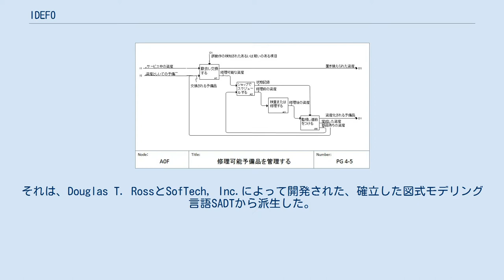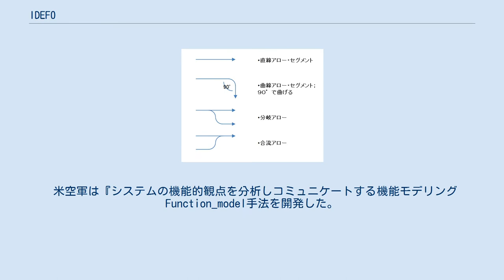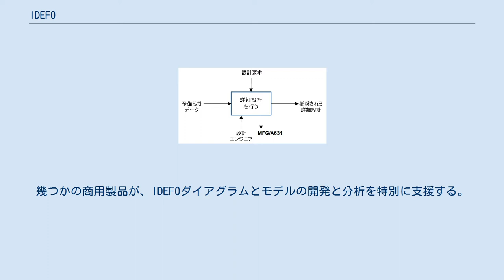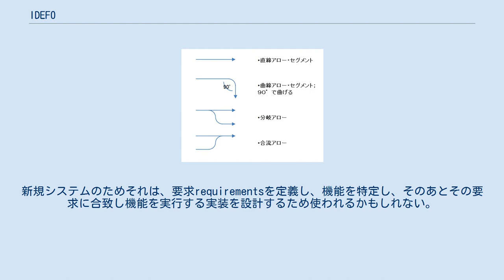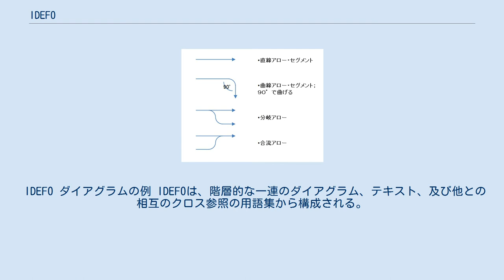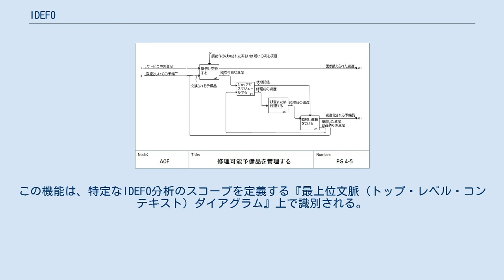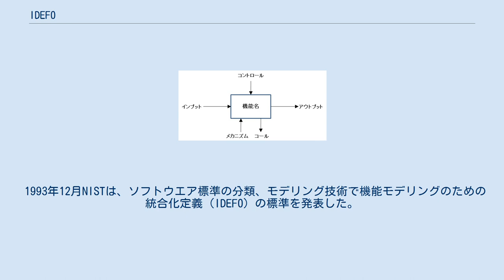IDEF0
IDEF0 ダイアグラムの例 IDEF0 (機能モデリングのための統合化定義)は、情報システム、事業プロセス、あるいはソフトウエア工学の分析、開発、リエンジニアリング及び統合のためのモデリング言語を提供する、製造機能を記述するための機能モデリング手法である 。
 IDEF0は、ソフトウエア工学分野でのモデリング言語であるIDEFファミリ手法の一部であり、機能モデリング言語SADTに基づき構築されている。
 IDEF0 機能モデリング手法は、組織又はシステムの意思決定、行動、あるいはアクティビティをモデル化するよう設計された。
それは、Douglas T. RossとSofTech, Inc.によって開発された、確立した図式モデリング言語SADTから派生した。
そのオリジナル形式で、IDEF0は、図式モデリング言語（構文Syntaxと意味論）の定義と、モデル開発のための包括的手法論の解説の両方を含んだ。
 米空軍は『システムの機能的観点を分析しコミュニケートする機能モデリングFunction_model手法を開発した。
IDEF0は、単純化された図式手段を通して分析者と顧客間のシステム分析を組織化し、効率的コミュニケーションを促進することで補助すべきである。
』ことをSADT開発者に委託した。
 フローチャートは、製品productの機能的流れを示すため使われるところで、IDEF0は、ライフサイクル・プロセスのデータフロー、システム・コントロール、及び機能的フローを示すため使われる。
IDEF0は、事業、製造、あるいは事業体運営のその他のタイプの広く多様な姿をあらゆる詳細さのレベルまで、図的に表現する能力を持っている。
それは、厳密で正確な記述を提供し、そして用途や解釈の整合性を促進する。
それは、政府や民間産業による長年の活用を経て良くテストされ証明されている。
それは、各種のコンピュータ・グラフィック・ツールで生成される。
幾つかの商用製品が、IDEF0ダイアグラムとモデルの開発と分析を特別に支援する。
 関連する技術である、情報モデリングのための統合定義（IDEF1X）は、データ指向システムのためのIDEF0を補足するため使われる。
IDEF0標準：連邦情報処理標準公開183（FIPS 183）とIDEF1X標準（FIPS 184）は、アメリカ国立標準技術研究所（NIST）によって維持されている. 1970年代に、米空軍のICAMプログラムは、コンピュータ・システムの体系的な応用を通して製造生産性を増大させることを求めた。
ICAMプログラムは、製造生産性の向上に係わる人々のためのよりよい分析とコミュニケーション技術の必要性を認識した。
結果として1981年にICAMプログラムは、以下を含むIDEF（ICAM Defnition）技術として知られる、一連の技術を開発した ： 米空軍の統合情報システム支援 (IISS)プログラムは、1983年にIDEF1情報モデリング技術を、意味論的データ・モデリング技術としてIDEF1X（拡張されたIDEF1）の形式に拡張した。
1990年代までに、IDEF0とIDEF1X 技術は、事業体とアプリケーション・ドメインの広い範囲のモデリング努力を支援して、政府、産業界、及び商業セクターで幅広く使われた。
1991年にNISTは、国防省の企業情報管理オフィス（DoD/CIM）から、モデリング技術の一つ以上の連邦情報処理標準（FIPS）化の支援を受けた。
選ばれた技術は、機能モデリングのIDEF0と情報モデリングのIDEF1Xであった。
これらのFIPSドキュメントは、1980年代初期に米空軍より発行されたIDEFマニュアルに基づいている。
 トップ・レベルのコンテキスト・ダイアグラム IDEF0は、幅広い多様な自動化及び非自動化システムのモデル化に使われるかもしれない。
新規システムのためそれは、要求requirementsを定義し、機能を特定し、そのあとその要求に合致し機能を実行する実装を設計するため使われるかもしれない。
既存のシステムのためIDEF0は、そのシステム実行の機能を分析し、それらによって行われた機構（手段）を記録することに使われる。
システムにIDEF0を適用した結果は、階層化された一連のダイアグラムで構成するモデルであり、それぞれお互いへのクロス参照の用語集である。
2つの主なモデリング構成要素は、（ボックスによってダイアグラム上に表される）機能と...